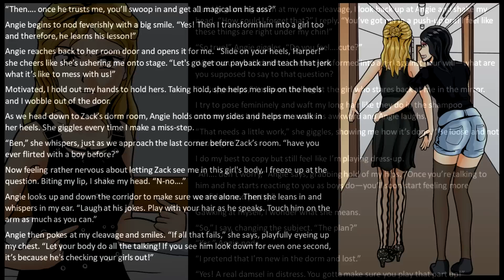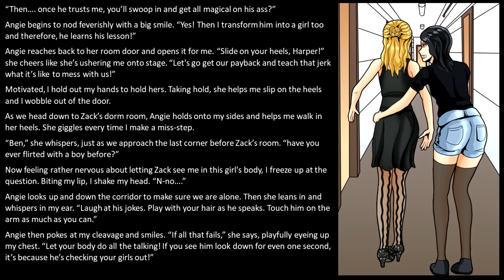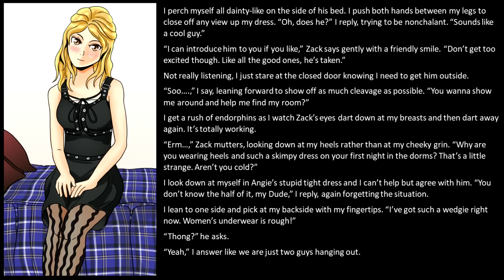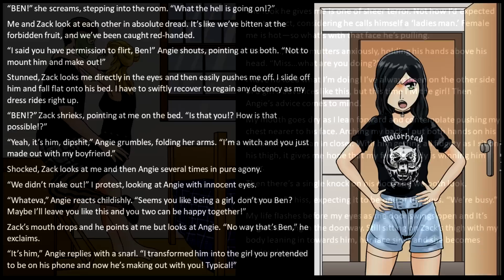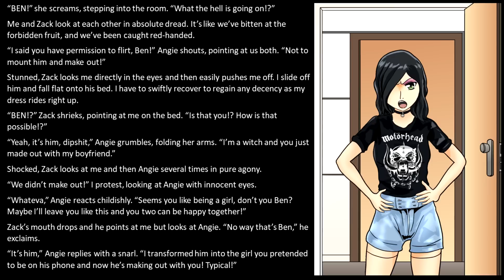The Prank Part 2: Time for Ben (Aka HARPER) to get revenge! | Genderbend | Tgtf | Feminization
After Zack pulled a prank on them in part 1 that caused Angie to transform Ben into a girl, the couple decide it's time to prank him back. Ben dresses to impress and the plan is set! However, it doesn't go quiet as they planned it.